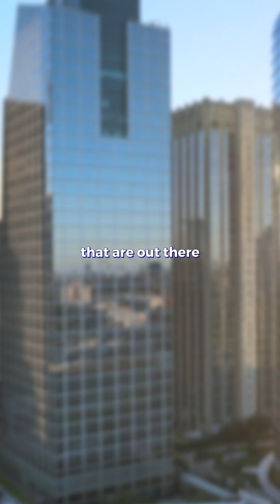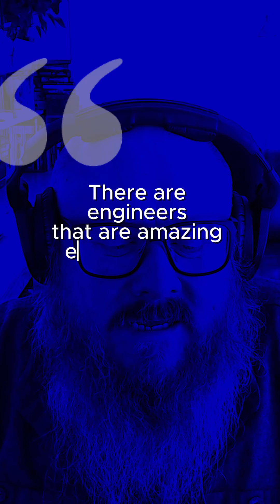Byte Happens EP.04 – “Not every engineer should be a manager — and that’s okay.”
“Not every engineer should be a manager — and that’s okay.”
In this clip, Matt Crampton breaks down why engineering and management require completely different skill sets, and why companies should offer growth paths for technical talent without forcing them into leadership roles.